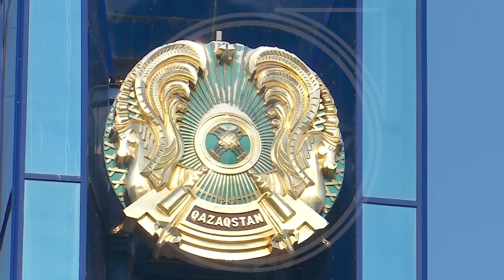Оперативная сводка по Костанайской области